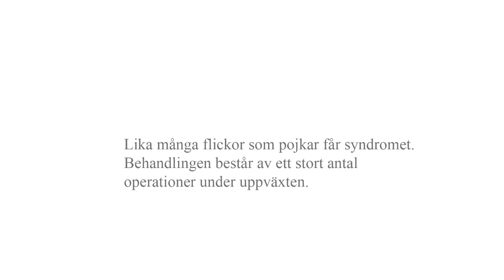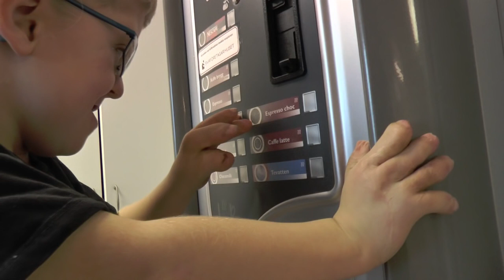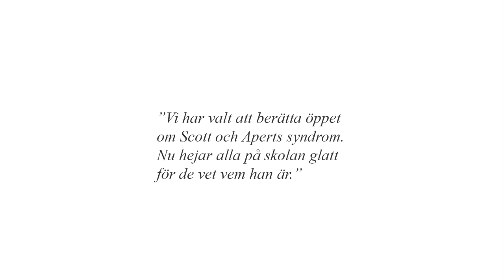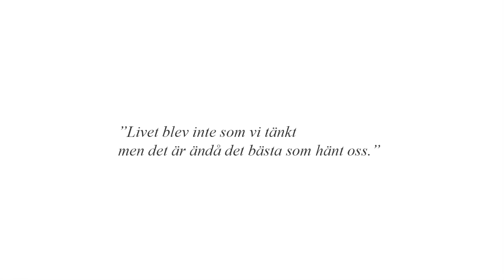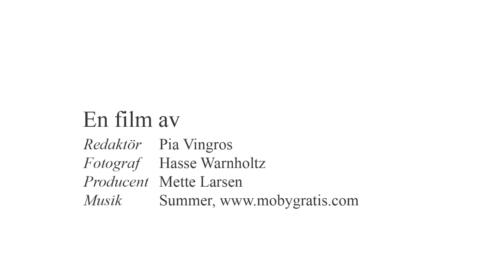En film om Scott som har Aperts syndrom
Det föds ett barn med Aperts syndrom per år. De har en annorlunda huvudform och sammanväxta fingrar och tår.
Lika många flickor som pojkar får syndromet. Behandlingen består av ett stort antal operationer under uppväxten. Henrik Sjölander berättar om sin son Scott som har Aperts syndrom.

Tack till
Familjen Sjölander
Riksförbundet Sällsynta diagnoser

Redaktör: Pia Vingros
Fotograf: Hasse Warnholtz
Producent och filmklipp: Mette Larsen

16 dec. 2013. Filmen är ett samarbetsprojekt mellan,
Nationella Funktionen Sällsynta Diagnoser och Ågrenska som är ett nationellt kompetenscentrum för sällsynta diagnoser och en unik mötesplats för barn, ungdomar och vuxna med funktionsnedsättningar, deras familjer och professionella.